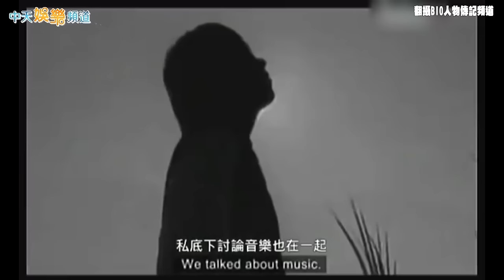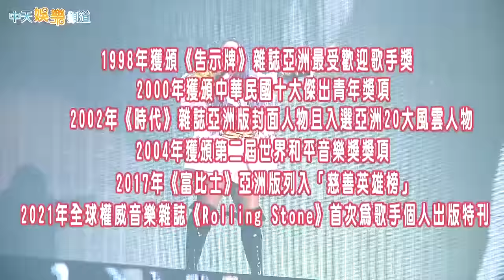【妹神傳奇】張惠妹出道即登頂 最謝恩師張雨生 封神全憑毅力與實力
阿妹日前睽違7年重返小巨蛋，連唱12場，一票難求。今天，我們把時光回溯到1992年，一起來看看當時年僅20歲的阿妹，是如何從一個台東來的北漂少女，一步步成為華語唱片界的傳奇女神。